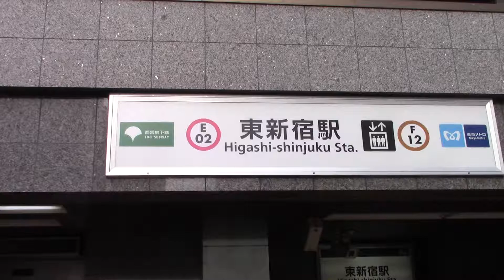How to access B42